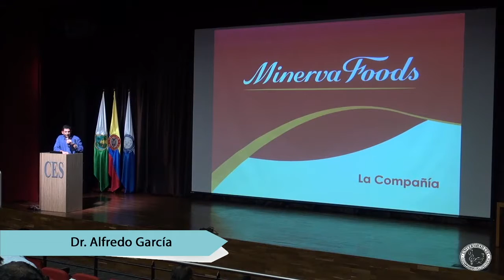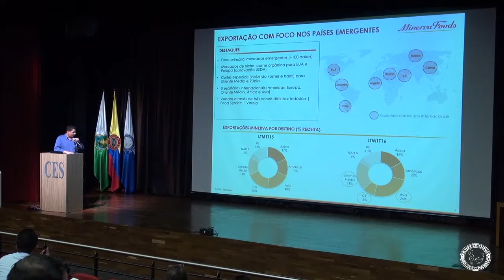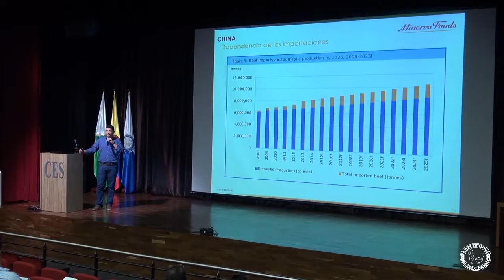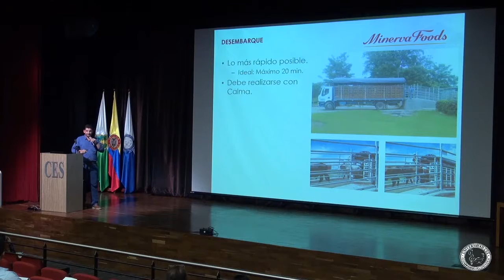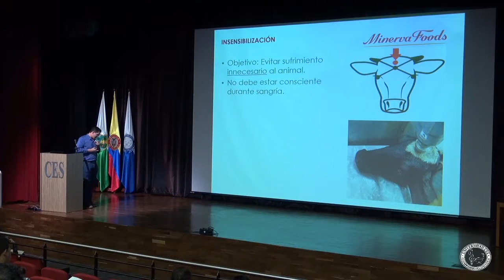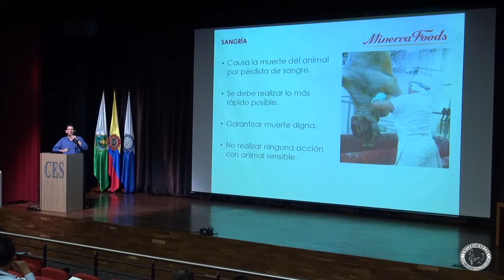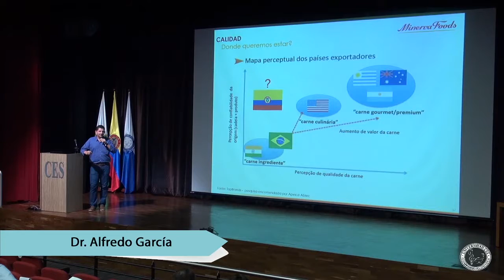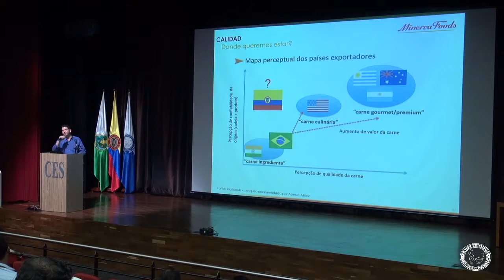1 Dr Alfredo García